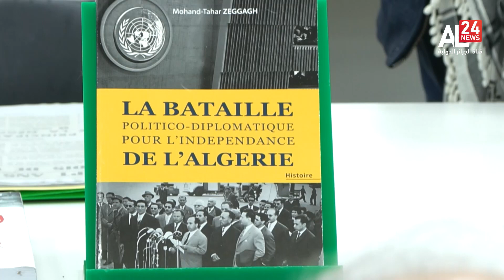Algérie : Présentation du livre "la bataille politico diplomatique pour l'indépendance de l'Algérie"